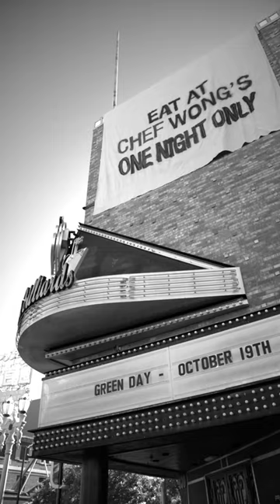See you tomorrow night Vegas!! 😈🧟‍♂️🎰